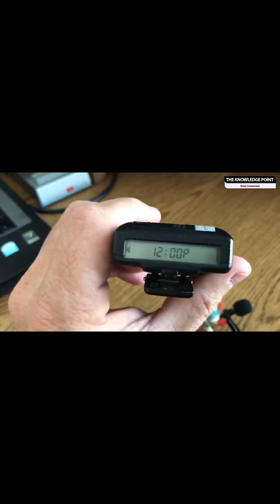Pagers/What is a Pager /80s and 90s What's app /who was sir John Michael?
Pagers, Bepper/Who was sir John Michael/90s and 80s what's app device